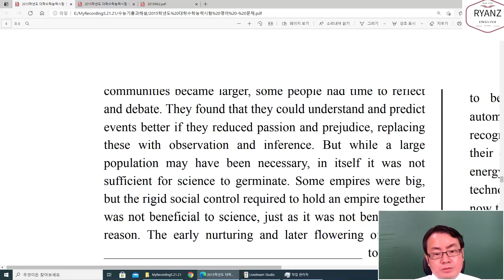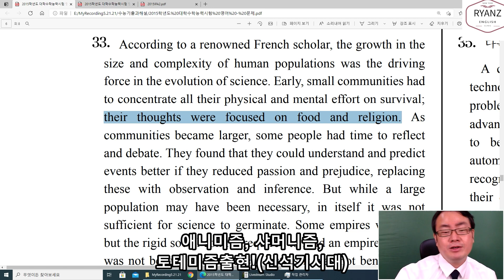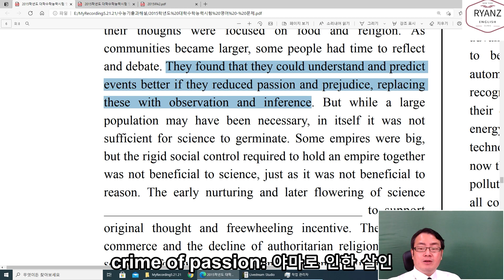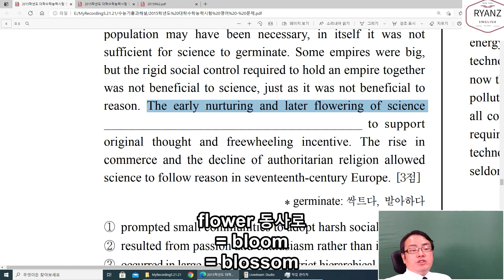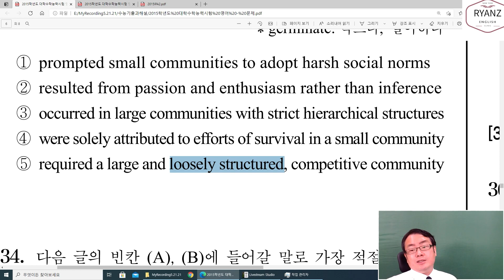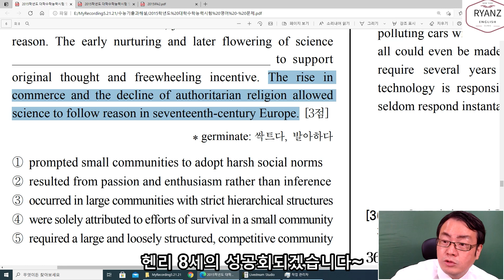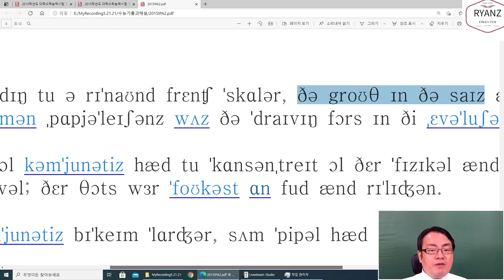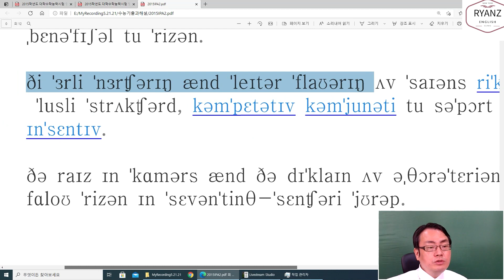수능영어 기출로 영어공부 제대로 하는법 제 86강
2015대수능 33번
단순히 시험을 위한 영어공부를 넘어 말하기 듣기까지 정복하고 싶으신 분들을 위한 강의 입니다.^^